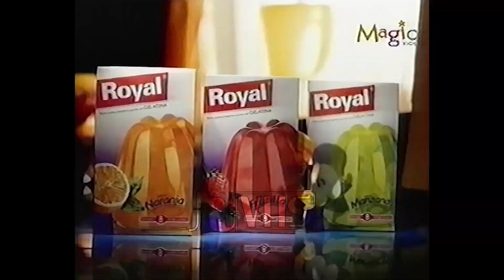Tanda Publicitaria | Magic Kids | Diciembre 1998 | Parte 01/02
Calidad: SP

Durante la transmisión de "Dragon Ball Z"

La tanda incluye:

00:00 Dentro de un momento volveremos con Dragon Ball Z
00:06 Separador Magic Kids
00:08 Gelatinas Royal (Royalito)
00:38 Nivel X
01:04 Revista Dragon Ball Z
01:22 Las Guerreras Mágicas
01:35 Bumper Magic Kids (rayo)
01:44 Estamos de regreso con Dragon Ball Z